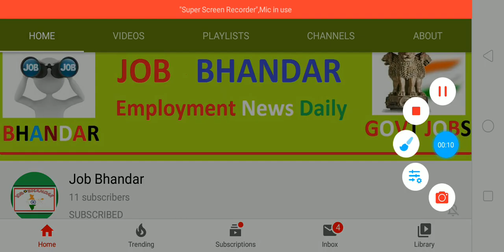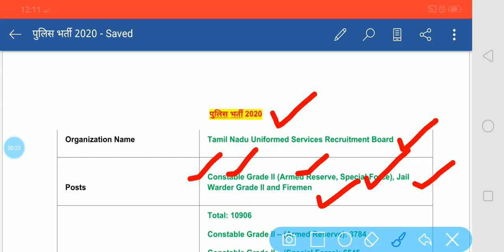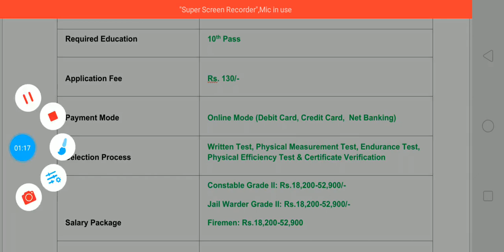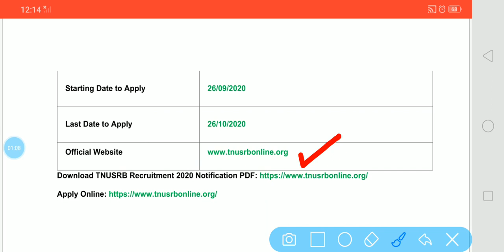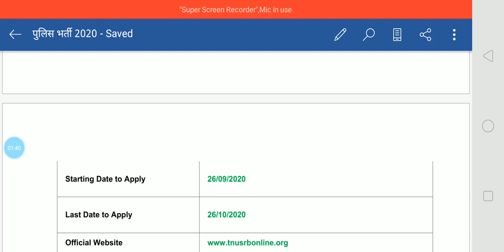Tamil Nadu Police Constable Bharti 2020 | TNUSRB Recruitment 2020 for 10th pass | Police Jobs in TN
Tamil Nadu Uniformed Services Recruitment Board has released a notification about TNUSRB Recruitment 2020 for all applicants who have done their 10th class and want to grab job in government sector for Constable Grade II (Armed Reserve, Special Force)/Jail Warder Grade II/Firemen post. Tamil Nadu Uniformed Services Recruitment Board is going to select best fir applicants for vacant vacancies. Interested applicants have to submit TN Police Constable Online Form 2020 in between 26/09/2020 to 26/10/2020. For more details regarding Police Jobs 2020 in Tamil Nadu you should readout TNUSRB Notification 2020 which will be downloaded through below shown link.

दोस्तों, आप निचे दिए गए लिंक से पुलिस भर्ती 2020 के बारे में पूरी Details आसानी से देख सकते हो. आप TNUSRB Police Recruitment 2020 Notification PDF को Tamil Nadu Uniformed Services Recruitment Board Official Website of organization से भी प्राप्त कर सकते हो. दोस्तों, अगर यह video आपको पसंद आई हो तो इसे Like, Shear, Comment जरुर करें.

पुलिस भर्ती 2020 10वीं पास
Tamil Nadu Police Constable Recruitment 2020
Tamil Nadu Police Constable Vacancy 2020
Tamil Nadu Police Constable Jobs 2020
TNUSRB Constable Recruitment 2020
TNUSRB Constable Bharti 2020
TNUSRB Constable Jobs 2020
TNUSRB Constable Vacancy 2020
TNUSRB Jail Warder Recruitment 2020
TNUSRB Jail Warder Vacancy 2020
TNUSRB Jail Warder Jobs 2020
TNUSRB Jail Warder Bharti 2020
TNUSRB Firemen Recruitment 2020
TNUSRB Firemen Vacancy 2020
TNUSRB Firemen Bharti 2020
TNUSRB Firemen Jobs 2020
TNUSRB Recruitment 2020
TNUSRB Jobs 2020
TNUSRB Notification 2020
TNUSRB Bharti 2020
TNUSRB Vacancy 2020
TNUSRB Online Form 2020
Latest Government Jobs
10th Pass Jobs
Sarkari Naukri
Govt Jobs in TN